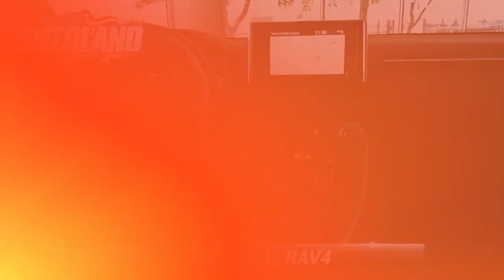Certified 2020 Toyota RAV4 Hybrid XSE, Springfield, NJ LW098731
Autoland

Recent Arrival! BLUETOOTH, BACKUP CAMERA, NAVIGATION, MOONROOF/SUNROOF, ONE OWNER, Low Miles!, Immaculate, TOYOTA CERTIFIED, SERVICE RECORDS AVAILABLE, CLEAN CARFAX. NOACCIDENTS, AUTOLAND TRADE IN, 2.5L 4-Cylinder. CARFAX One-Owner.Certified. Toyota Certified Used Hybrids Details:* Transferable Warranty* 174 Point Inspection* Roadside Assistance* Vehicle History* Powertrain Limited Warranty: 84 Month/100,000 Mile (whichever comes first) from TCUV purchase date* Limited Comprehensive Warranty: 12 Month/12,000 Mile (whichever comes first) from certified purchase date. HV Battery Warranty coverage for 10 years/150,000 miles. (2020 model year forward Hybrid-Related) 8 years/100,000 miles, whichever comes first, from original date of first use when sold as new. Fuel Cell Vehicle Warranty 8 years/100,000 mile (whichever comes first) on key fuel cell components. Roadside Assistance for 7 Year / 100,000 Mile* Warranty Deductible: $041/38 City/Highway MPGEXPERIENCE THE DIFFERENCE AT AUTOLAND!

[RLVID:15145:d33ffb7abffcfbd8:f0a94176f5aec2c6:1]